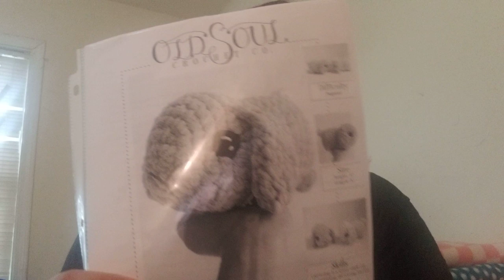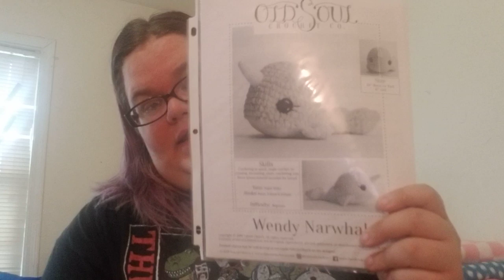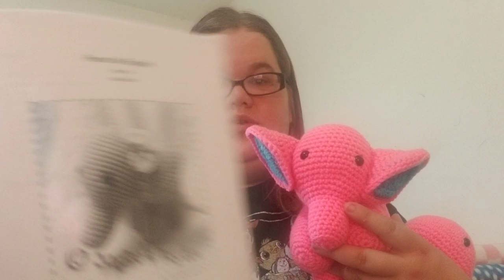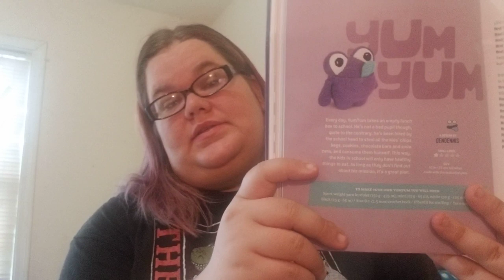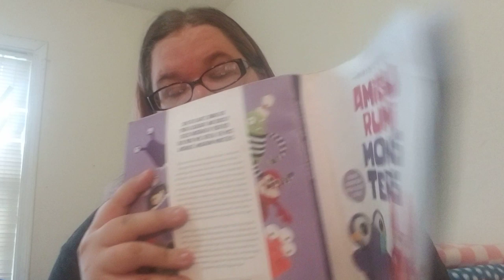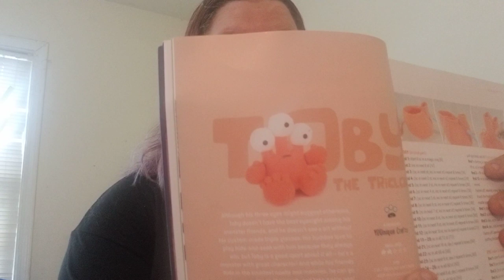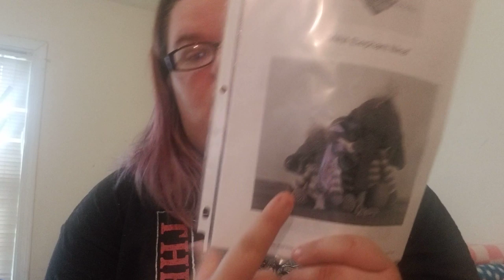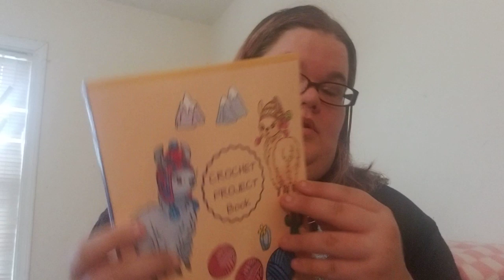Crochet Finished Objects and Wips!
Patterns I mentioned-

Monsters 1-

Monsters 2-